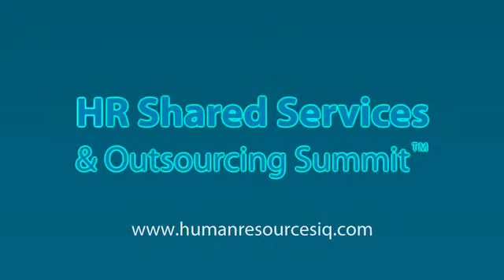Timing Is Everything: When to Expand and Bring New Functions Under HR Shared Services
How does a company know when it's the right time to expand and bring new functions into the shared services center? Janie Lunday, Director of HR Shared Services for Necam tells us what she sees as the main advantage of moving HR processes under a shared services model, how she defines that higher quality, which services  NEC moved into shared services, and what the selection process was behind that decision.

Lunday also discusses how she laid a strong foundation to prepare for these new services, the steps it took to incorporate these new services, the value in bringing employee relations functions into the shared services model, and how to measure the success of your shared services function.